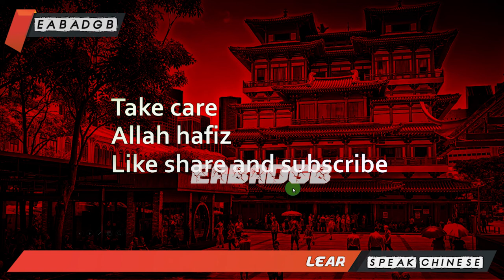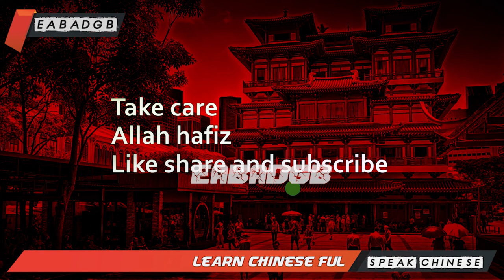Chinese tutorial Lesson 20 | Learn Chinese Mandarine Language Full Course | Learn and Earn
EABADGB presenting Chinese Language Course For Free

Learn and Do Practice for Chinese Language

The key to unlocking your first semester of Chinese
The autumn may be the end of summer, but for many, it’s also the beginning of something new. All over the world, millions of people enroll at schools and universities to learn the skills they need to reach their goals. For some, this means learning Chinese.

I have taught many introduction courses in Chinese over the years, but I still remember what it was like to set out on this incredible journey myself, thirteen years ago.

I have spent a great deal of time and effort since then to figure out how to best help beginners to get off to a good start, so in this article, I will summarise my best advice for anyone new to learning Chinese.

Tune in to the Hacking Chinese Podcast to listen to this article:

Available on Apple Podcasts, Google Podcast, Overcast, Spotify and many more!

If you want more guidance in the form of a video course for beginners, please check out Unlocking Chinese: The Ultimate Guide for Beginners!

Successful students take control of their learning; others just follow along, hoping for the best
Many beginners think that their teacher, course and institution will take care of all their needs. In a perfect world, that would be true, but in reality, this is rarely the case.

Unless you are very lucky or spend a lot of money, you will not get everything you need from your course. This means you need to take responsibility yourself.

This is not a bad thing!

You’re the one learning the language, and you will reap the benefits from knowing it, so it’s only reasonable that you should be the one in charge. Also, no teacher can spoon-feed you everything you need forever; at some point you have to become an independent learner.

I’m not saying this because I think your teacher is bad. Indeed, your teacher might be excellent, but they still have limited time and resources, and can’t cater to every student individually.

They also have a curriculum that limits their flexibility. A good example of this is pronunciation, which is very important for beginners, yet is only taught in the first few weeks, then mostly ignored. If you’re like the vast majority of students who need more time than a few weeks to master the tones and tricky sounds in Mandarin, you’re mostly on your own.

Using the right tools and resources from day one
As the beginning of a new semester comes around, I always see an increased interest in tools and resources for learning Chinese.

I hear from teachers who aren’t sure what to recommend their students, and of course from the students themselves, who don’t know what dictionary app to use, how to look up characters properly and if there’s any good listening practice for beginners.

Again, teachers have limited time to keep track of all the tools and resources available, whereas I spend a significant amount of my time checking out and cataloguing them. I have collected almost 500 resources for learning Chinese here, even though the full list might be overwhelming.

Here’s a very brief summary, sorted by topic. Most of the resources are free, but some of them have premium features.

Listening

Why is listening in Chinese so hard?
How to learn to hear the tones in Mandarin
Popup Chinese (learning podcast)
Melnyk’s Chinese (100 lessons for free)
Learning Chinese through Stories (for later in the semester when you know a bit more)
Speaking and pronunciation

How to learn Chinese pronunciation as a beginner
Yabla Pinyin Chart With Audio
Chinese Pronunciation Wiki (AllSet Learning)
Pinyin Traps and Pitfalls
Zein on Mandarin Chinese Phonetics
Chinese Pronunciation on Sinosplice
HelloTalk (find language exchange online)
Italki (find relatively cheap tutors online)